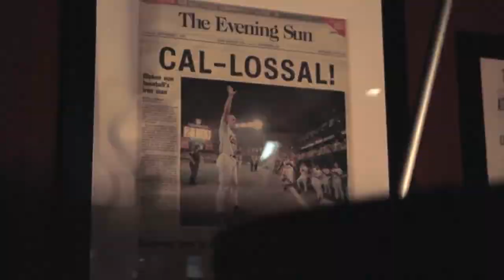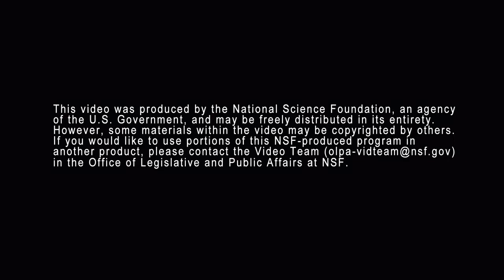Do Actions Really Speak Louder Than Words? | Video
Susan Goldin-Meadow's studies show that what we do with our hands – and see others do – can change the way we think. Her lab tests gesture’s role in cognition, development and the acquisition of verbal language.